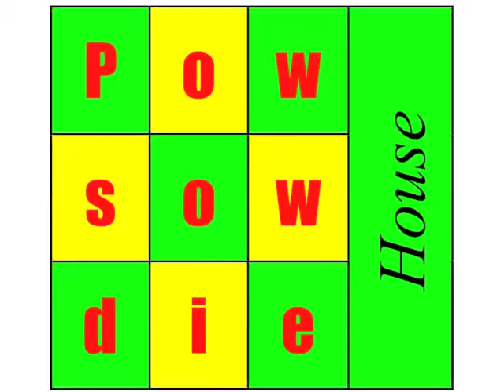The Elephant in the Room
We all know what the "elephant in the room" is - but do we recognise the danger of not acknowledging it?  Cautionary poetry from Jack